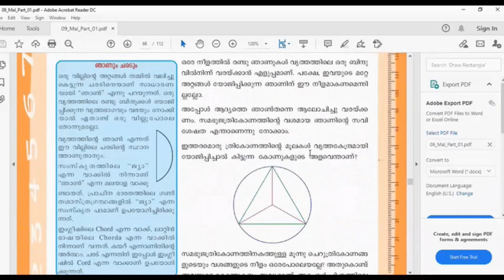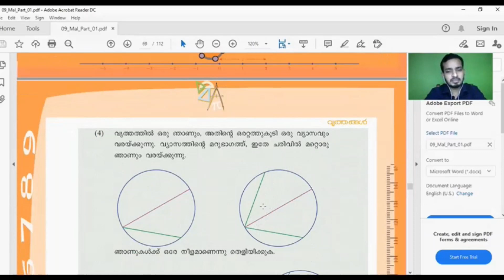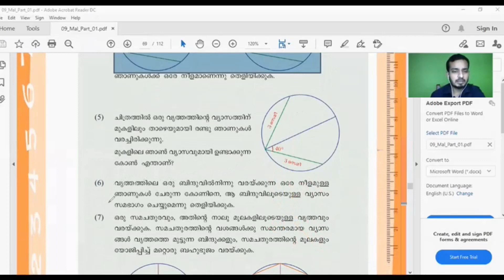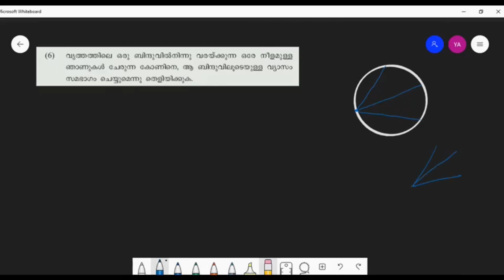വൃത്തങ്ങൾ 6 | Circles | Chapter-5 | STD-9 Maths SCERT Kerala Syllabus | Lesson by Yasar Arafath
Chaper 5 'വൃത്തങ്ങൾ' (Circles) Part 6 | Class 9 - Mathematics - SCERT | Lesson by Yasar Arafath.